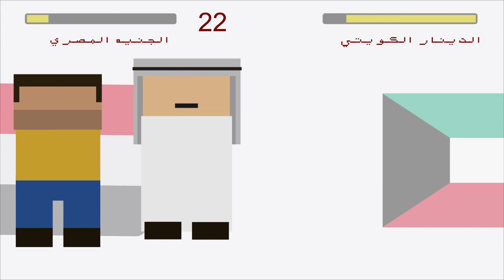مباشرTV | أسعار العملات العربية والعالمية أمام الجنيه المصري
الأسعار وفقًا لمتوسطات أسعار البنك المركزي المصري